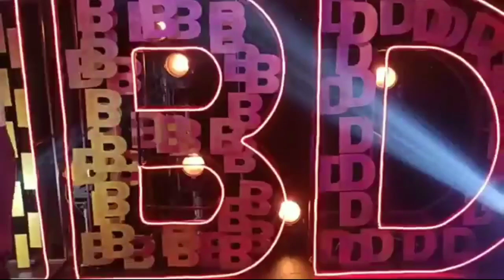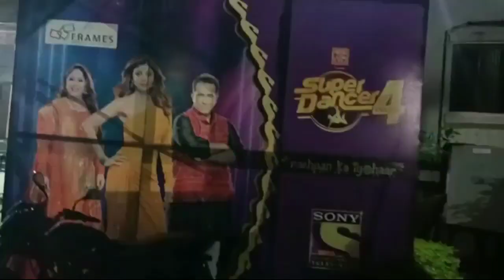official ll monu_bikomiya_deori |India's_Best Dancer || Mumbai || Auditions ll